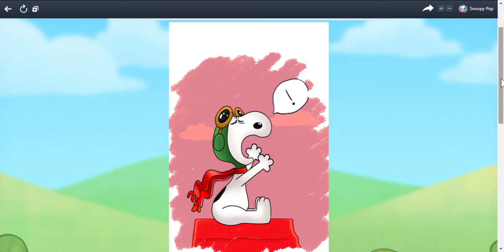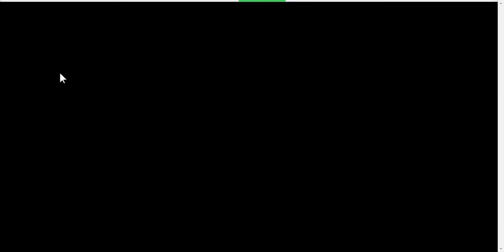SlowPCGaming Snoopy Pop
Showing a game that is new to me.  I was searching the InterNet for PC games to play.  I found this on Facebook's Gameroom.  For whatever reason I could not get this to load.  And then when I went back to try to play it again it was not listed anymore.  This should really be a standalone game for download.  Super fun to play.  I love games like this.  This is the sort of game that would have been possible with 1990s level of computer power.  Bubble Bobble got me hooked on these types of color matching shooter games.

(Laptop Specs)

AMD A10-8700P with Turbo Core at up to 3.2 GHz
8 GBs RAM (supports 16 GBs RAM)
Power Line Network Adapter Ethernet with up to 100 Mbps Cable Internet